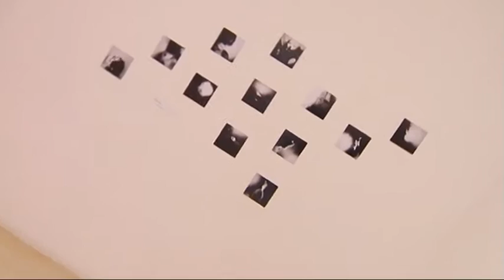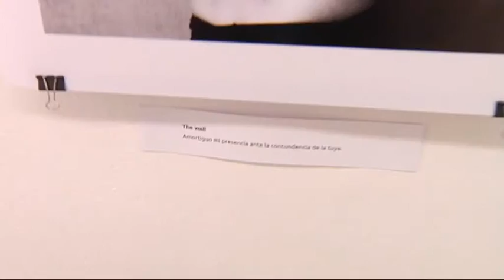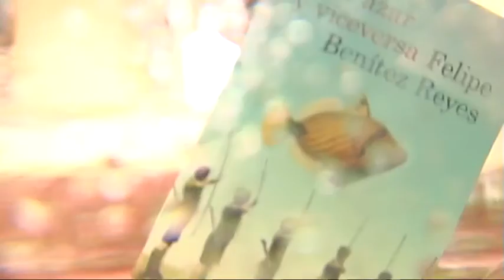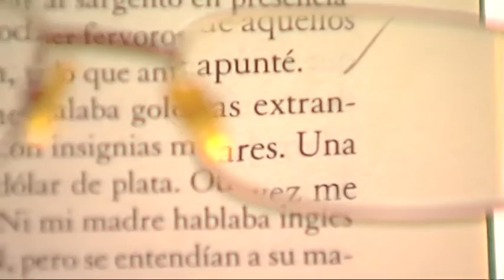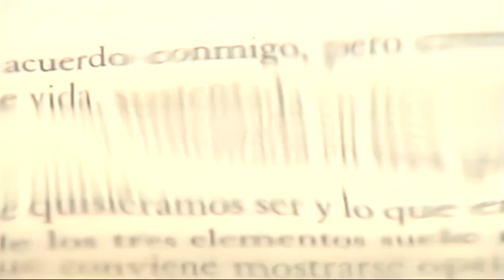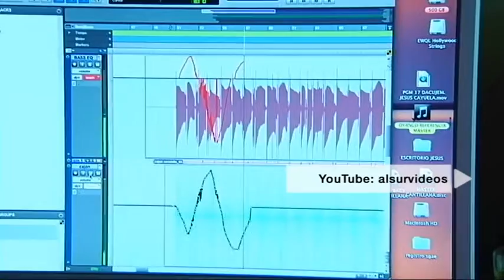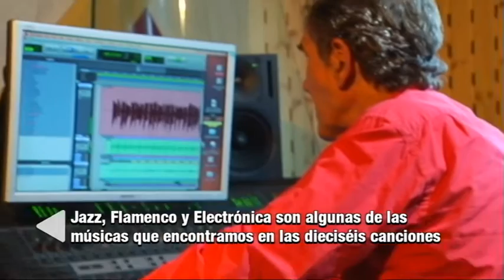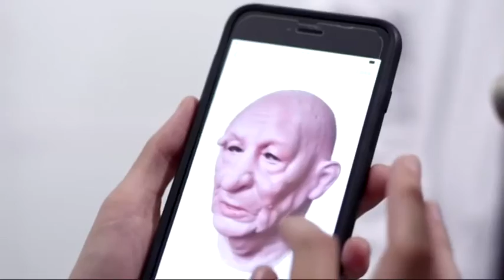Al Sur | Emisión: 18/05/16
La revista cultural de Andalucía Televisión (ATV) nos ofrece esta semana una entrevista con Felipe Benítez Reyes, con motivo su nueva novela. También recogemos en nuestros reportajes el proyecto Ludo, la exposición de Alessandra Favetto y un repaso a la actualidad cultural andaluza

Soledad elegida o soledad obligada, este es el motivo de un valiente ejercicio de introspección de la fotógrafa italiana, afincada en Sevilla, Alessandra Favetto, que encuentra en el autorretrato su modo de expresión.

¿Dejamos de jugar porque nos hacemos mayores o nos hacemos mayores porque dejamos de jugar? Ludo viene a recordarnos que no fue buena idea dejar de jugar. Y Ludo es también una magnífica excusa para juntar un buen número de profesionales andaluces del circo, el teatro y la danza.

Aprenderemos también qué es un “arreglista” de la mano de Jesús Cayuela. Compositor y orquestador, su oficio, aprendido de largo, consiste en intervenir con la dosis justa sobre cada tema musical. En sus manos de han puesto, desde Carmen Linares a Manolo Tena.

Un buscavidas en los años 70 en Rota protagoniza "El Azar y viceversa", la última novela de Felipe Benítez Reyes. Humor como antídoto frente al melodrama.

Para completar nuestro programa, nos hacemos eco de la nueva muestra inaugurada en el CAC de Málaga del autor Richard Long; las exposiciones de los pintores malagueños Francisco Peinado y Juan Béjar; avanzamos los festivales de Territorios y Trafalgar Festival y mostramos la exposición “La sartén por el mango” en homenaje al popular dúo Vainica Doble

Fecha de emisión: miércoles 18 de mayo, a partir de las 21:30 horas en Andalucía Televisión.